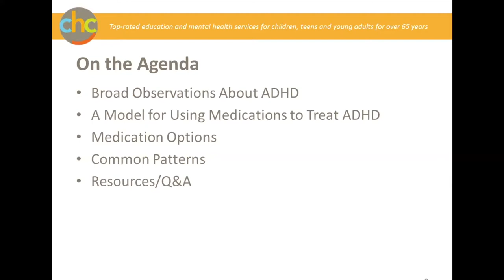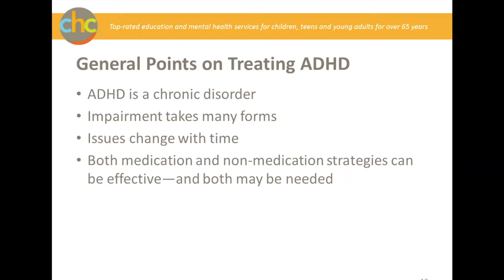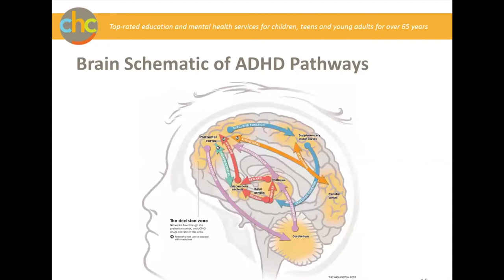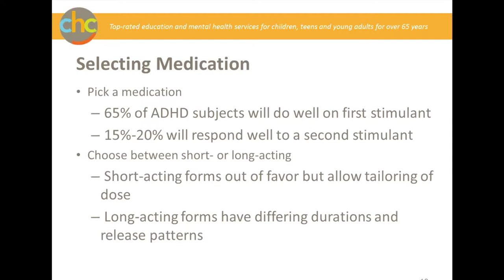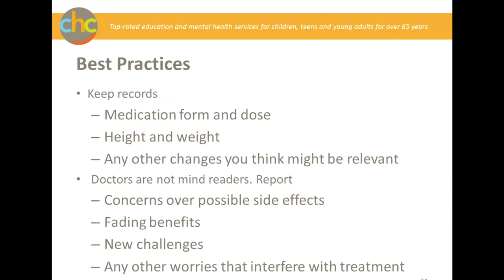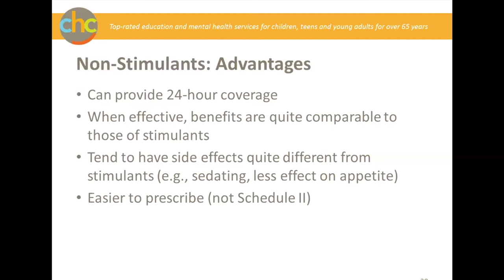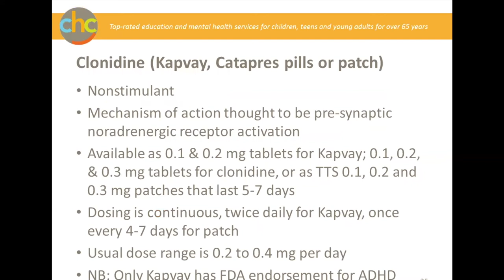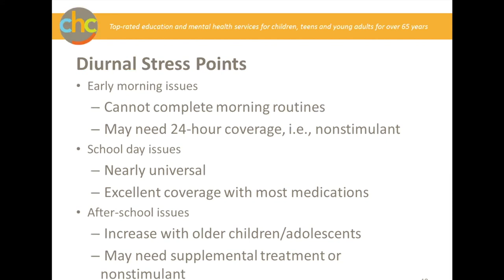ADHD–What about Medication?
Topic: ADHD, Medication
Speaker: Glen Elliott

If your child has ADHD, you know that there are a variety of interventions, including medication. This class will focus mainly on medication as a treatment option. Come hear from ADHD expert and CHC's Chief Psychiatrist, Dr. Glen Elliott about medications and guidelines for using medication as a treatment for ADHD.

2/6/2018